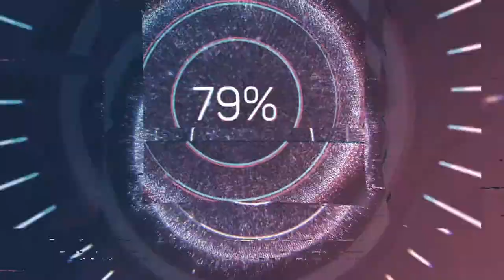Cool Water Soap - A&B Soap Company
We're stepping up our game and trying new techniques.  This is our first attempt at using squeeze bottles to make a design in soap.  The result is pretty pretty pretty cool.

If you'd like to get in touch with us, please send emails to: